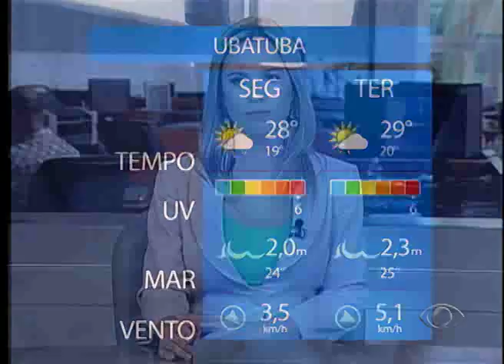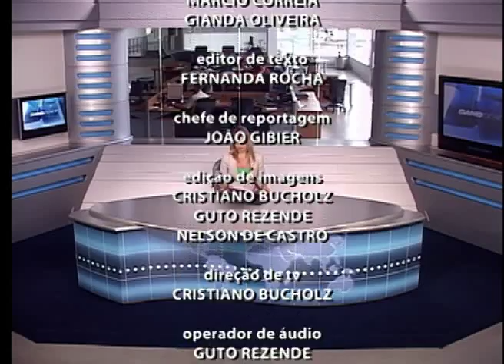BAND CIDADE 1ª EDIÇÃO 04 01 2016 PARTE 03